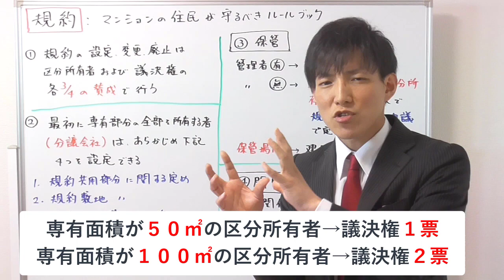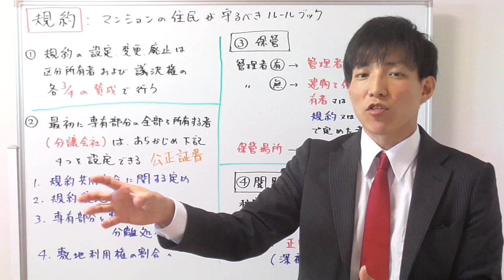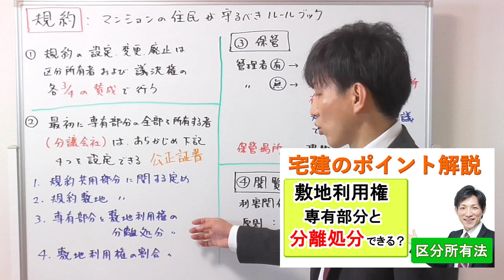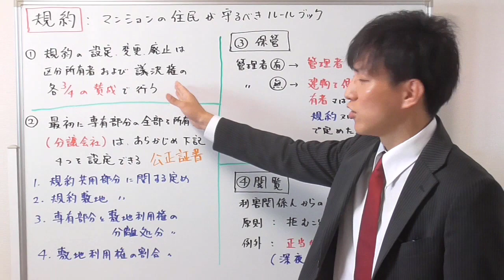【宅建：区分所有法】規約の４つのポイント